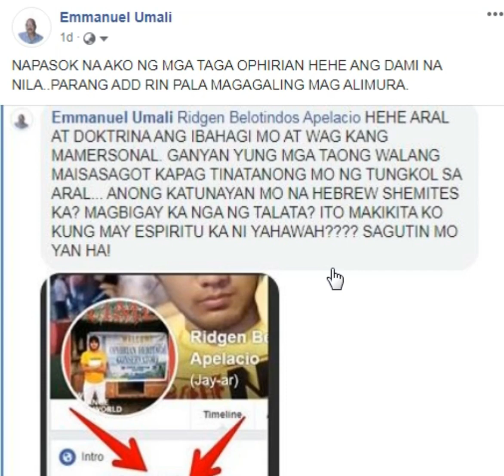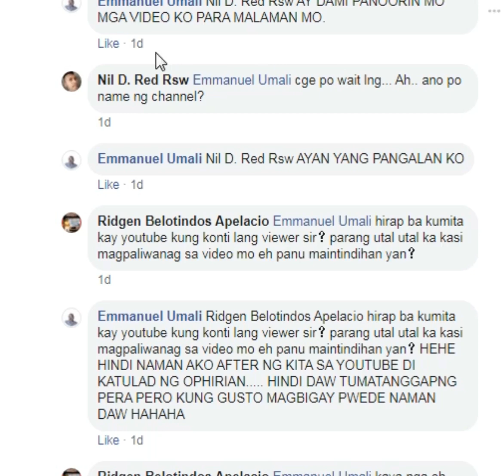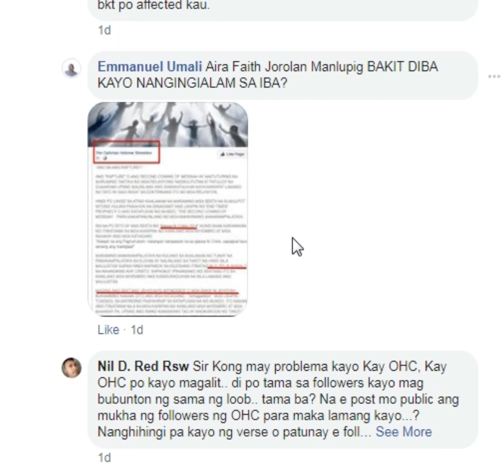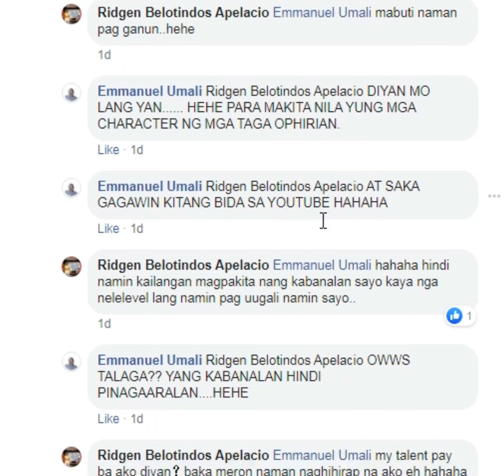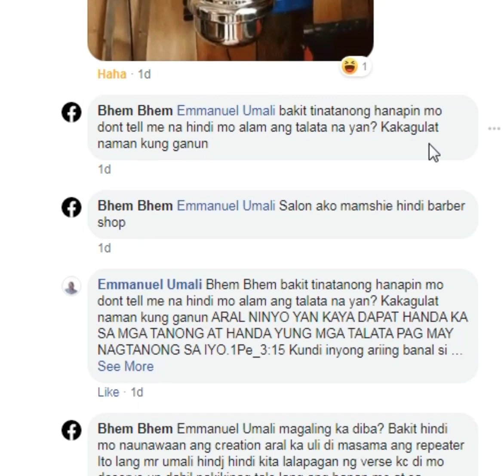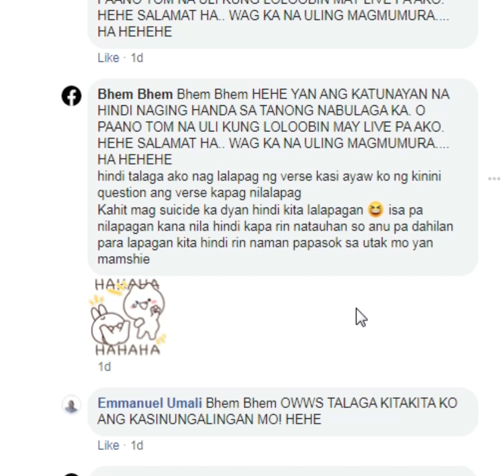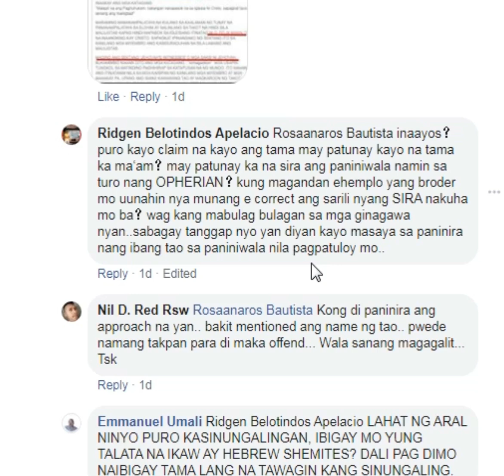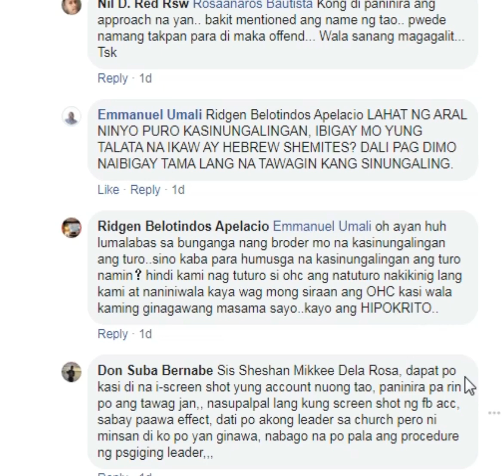KKK: ANO ANG CHARACTER (PAGKATAO) NG MGA OPHIRIAN (OHC)? SA BUNGA MAKIKILALA MO SILA.MAT 7.16